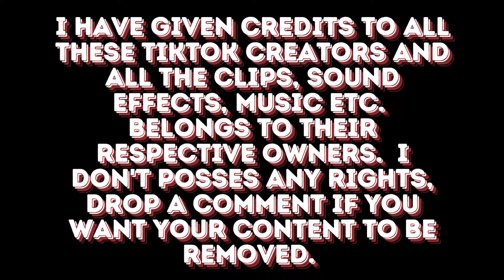Tiktok+FR Legends (compilation) A Must Watch!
Tiktok+Fr Legends